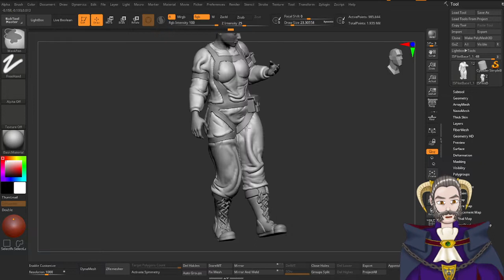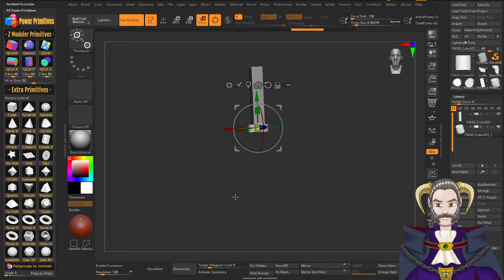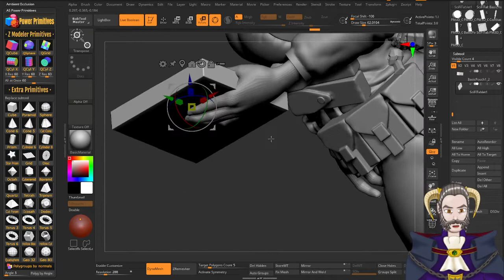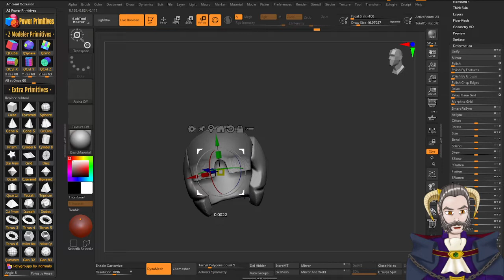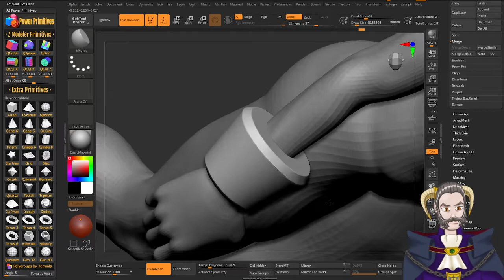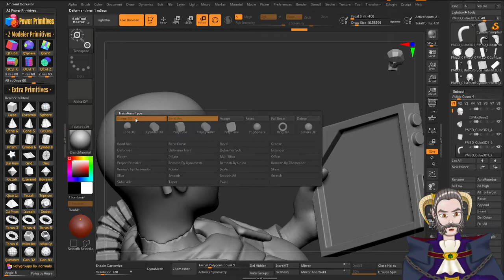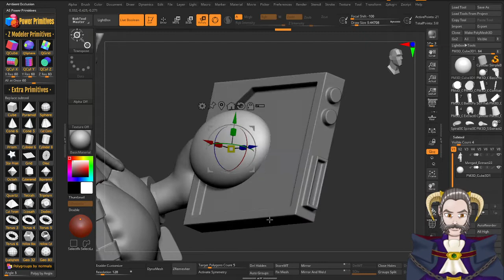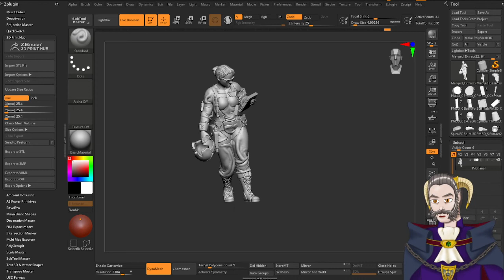Mech Pilot Finish Twitch VOD 09/24/22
Music